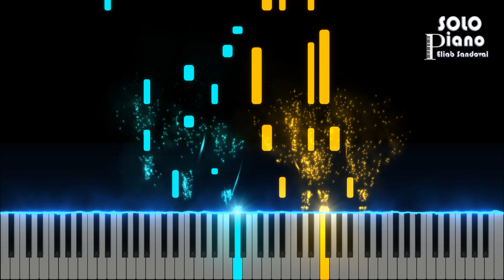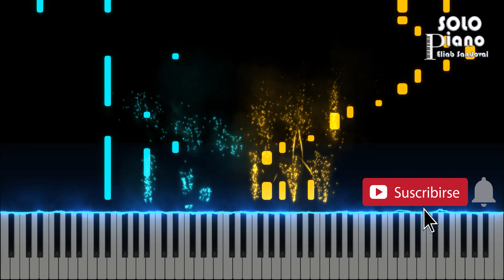HIMNO 547 - Sábado es | Piano Tutorial + Partitura